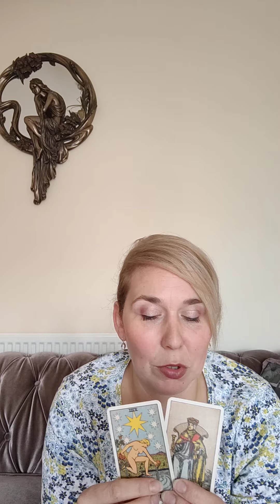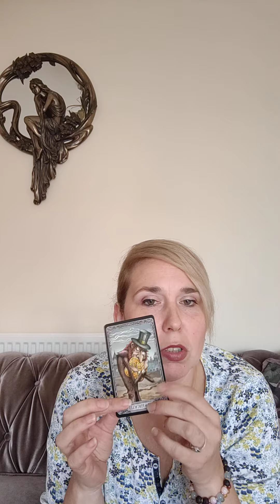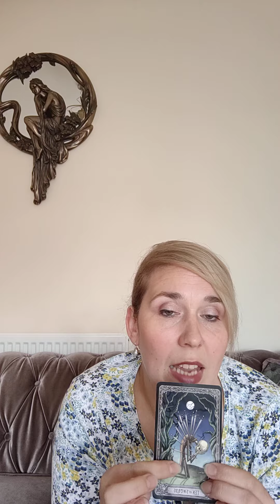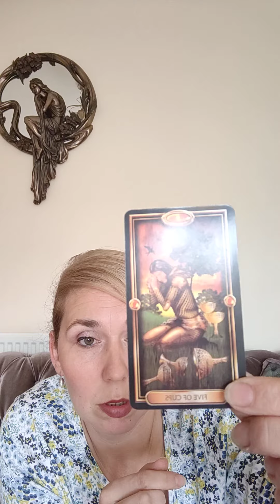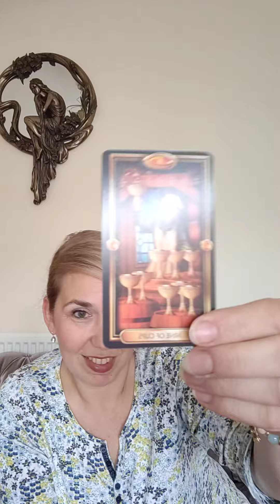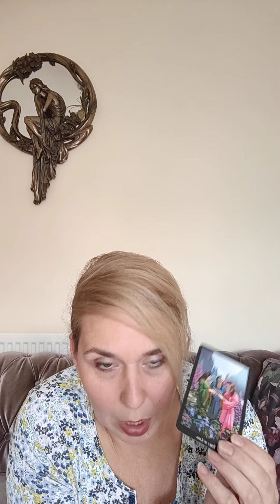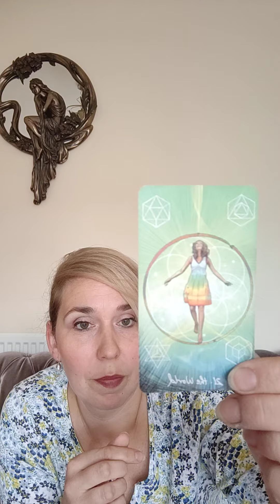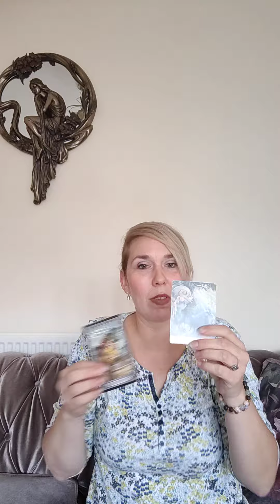♊Gemini Tarot Reading for October 2022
Tarot reading for Gemini October 2022, useful tips and advice for the month ahead!

Find out all about your fortune, luck, love, life and career for the month ahead also good advice on what's to come.

About me :
I've been learning tarot reading from my teachers and mentors
- Angela Pearl
- Anastasia Moon

I'm also preforming Theta Healing sessions for anyone that's interested in improving their life situation in general, their health, and any issues that might occur.
I've studied Theta Healing directly from the founder Vianna Stibal.

I can do numerology and give advice on you issues in life based on this.
I also perform different rituals like moon rituals and ancestors rituals.